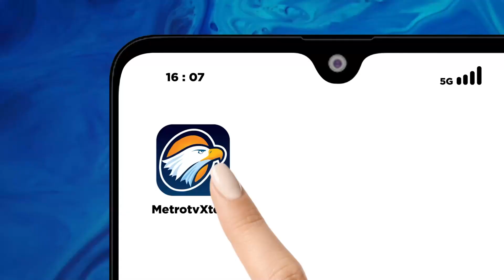Kilas Pemilu - Perubahan Konsolidasi Tim Pemenangan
MetroTV,  Kilas Pemilu - Perubahan Konsolidasi Tim Pemenangan